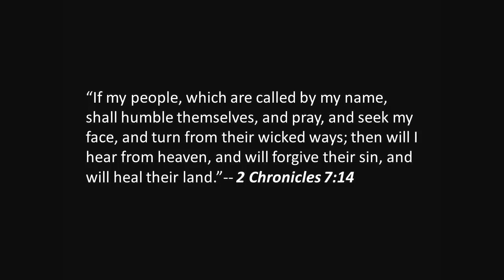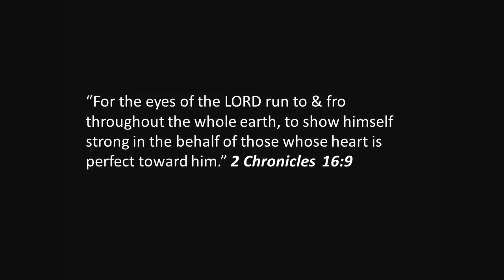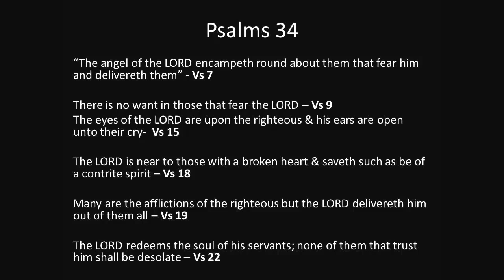When God Seems Far Away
What you need to know when God seems far from you